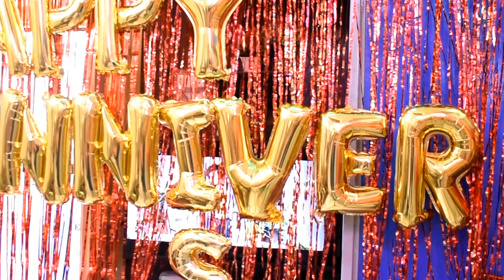happy wedding anniversary decoration ideas at home